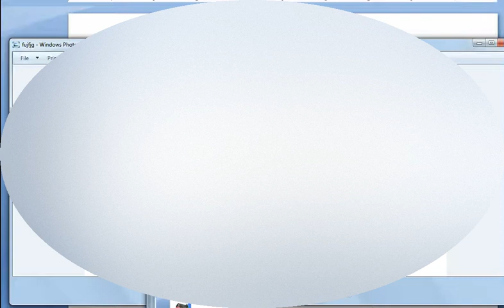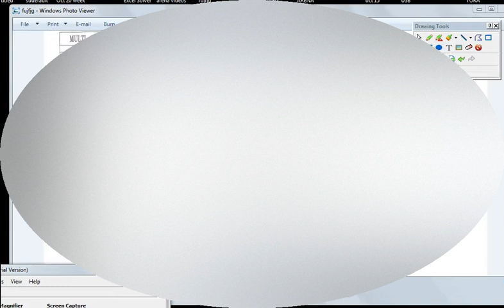Multi Column Process Chart Facility Layout Optimization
Using the same routing information used in the string diagram for the five parts, a multi column process chart shows the flow for each part right next to but separate from each other .

First of all, you list the operations down the left-hand side of the page, then set up a column next to the list of operations—one for each part as follows;